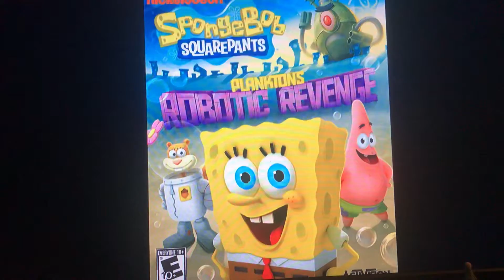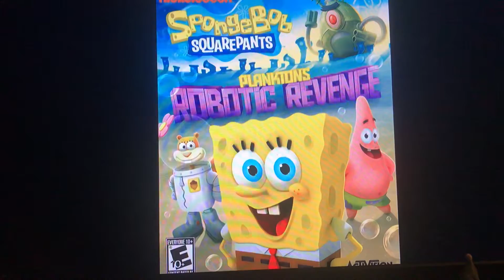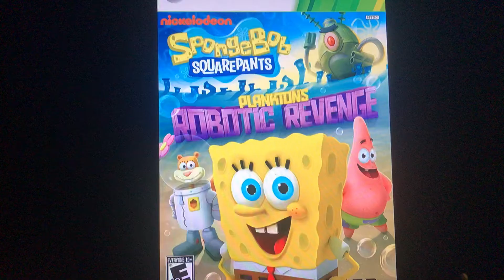Spongebob squarepants planktons robotic revenge with other musics - part 1 main menu